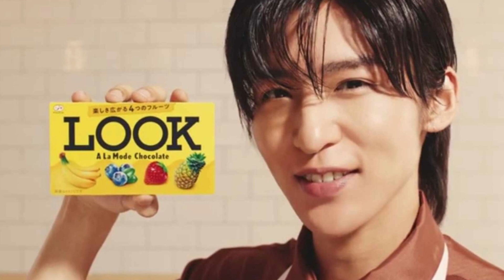Snow Man起用の「モス」が手のひら返し！ 意気消沈するファンを歓喜させた公式FCの新企画とは？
ジャニーズ事務所は9月7日、記者会見で創業者・ジャニー喜多川氏（2019年に死去）の性加害問題を正式に認めて謝罪した。広告業界では現在、これまでジャニーズタレントを起用してきたスポンサー企業が、契約見直しの意向を示すケースが続出しているが、そんな中、Snow Manのファンクラブ企画がネット上で話題になっている。
　現在16社（個人契約含む）と契約中のSnow Man。今回の問題を受け、彼らを「ミンティア」のイメージキャラクターに起用するアサヒグループ食品や、目黒蓮を「午後の紅茶」のCMに起用中のキリンビバレッジが、今後契約更新はしないと発表した。
「中でも、ファンが不満を訴えているのは、今月11日に渡辺翔太とラウールが出演する新CMを公開したばかりの『モスフードサービス』の方針転換。同社は、当初『起用継続』を決定していたものの、13日に一転して『今後、明確な被害者救済と再発防止の取り組みが認められない以上、ジャニーズ事務所との契約は継続しない』とコメントしたんです。

IMPORTANT!